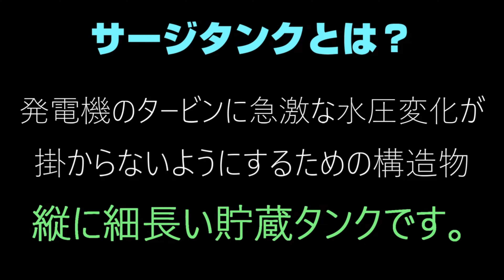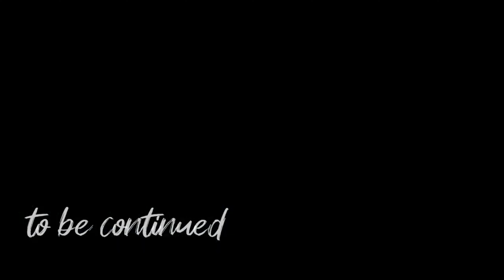【廃墟】スーツで廃墟巡り サージタンク編／和賀川水力発電所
※後日、誤って撮影データ削除してしまった為、次回の映像作品は制作できません...
 楽しみにしていた方々、申し訳ありません。不甲斐ないです。
また撮影し、必ず完成させようと思います。

まだ撮影できていなかったサージタンクでのスーツ姿の撮影に行って参りました。
次回、スーツ姿でサージタンク周辺を巡る映像を編集しお送りいたします。
今回はその撮影の舞台裏です。

■W水力発電所　過去動画

※現場は命の危険が伴います。
むやみに訪問する事はお控えください。
安全を確認した上、重装備にて実践しております。